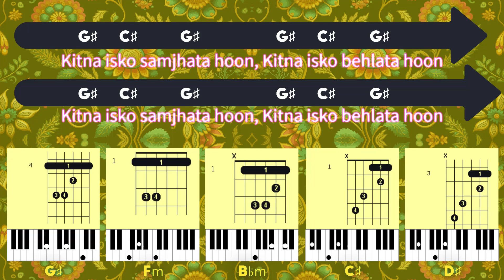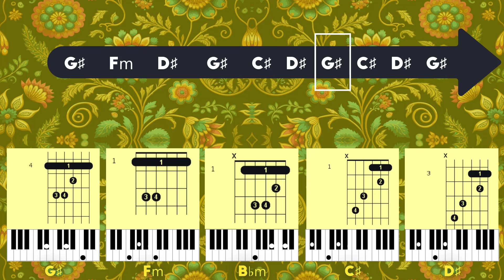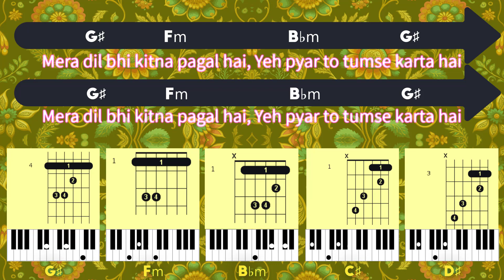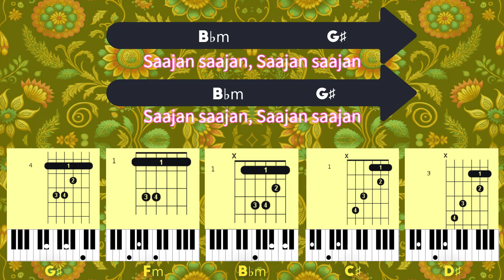MERA DIL BHI KITNA PAGAL HAI | KUMAR SANU | ALKA YAGNIK | CHORDS | GUITAR | PIANO | BASS | KEYBOARD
MERA DIL BHI KITNA PAGAL HAI | KUMAR SANU | ALKA YAGNIK | CHORDS | GUITAR | PIANO | BASS | KEYBOARD | TUTORIAL